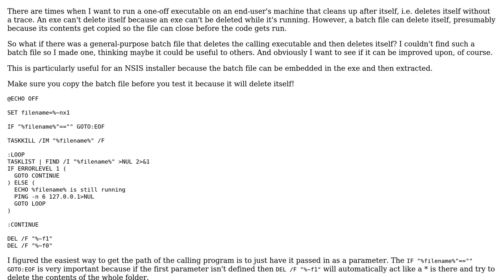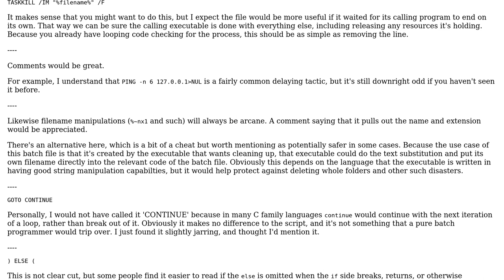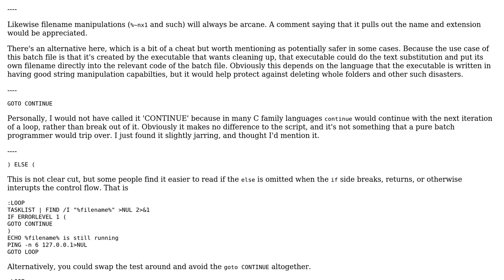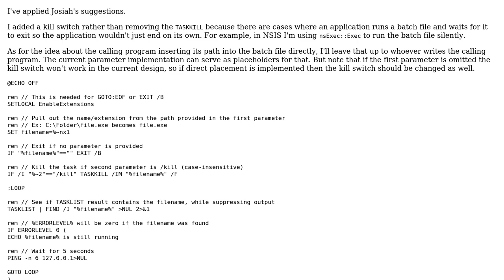Code Review: Batch file to delete calling program and then itself (2 Solutions!!)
Code Review: Batch file to delete calling program and then itself

With thanks & praise to God, and with thanks to the many people who have made this project possible! | Content (except music & images) licensed under CC BY-SA | Music | Images & others | With thanks to user Kyle Delaney user Josiah and the Stack Exchange Network Trademarks are property of their respective owners. You are responsible for your own actions.